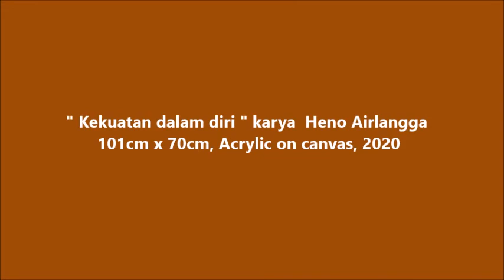Temukan Kekuatan dalam diri dibalik lukisan abstrak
Koleksi lengkap lukisan karya Heno Airlangga, silahkan kunjungi link berikut ini.